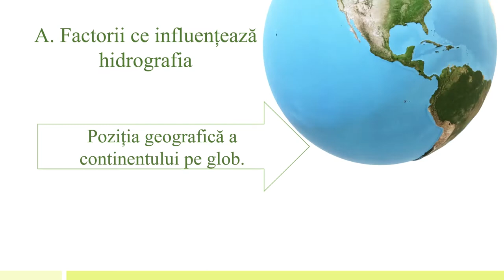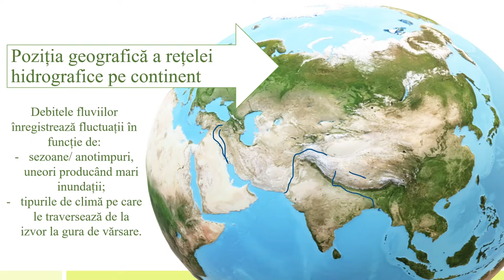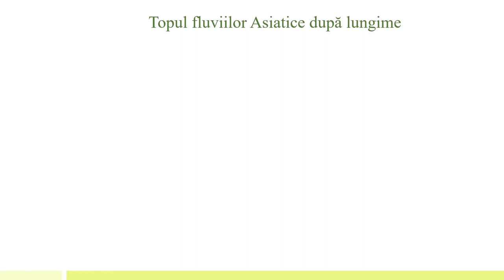Hidrografia Asiei – caracteristici generale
Resursa reprezintă un videoclip realizat cu ajutorul aplicației Power Point.
Prezintă factorii ce influențează hidrografia Asiei și caracteristicile sale generale. Informația este transmisă gradual, raportat la nivelul de dezvoltare psihocomportamentală a elevilor de clasa a VII-a, pentru nivel mediu.
Resursa se adresează direct elevilor, fiind potrivită învățării în ritm propriu, asincron, dar poate fi folosită și în predarea tradițională. Poate fi trunchiată și utilizată în anumite momente ale lecției de către cadrul didactic de la oră: predarea –învățarea și fixarea cunoștințelor prin exercițiile de la finalul
videoclipului. Materialul este dinamic, animațiile folosite fiind viu-colorate.